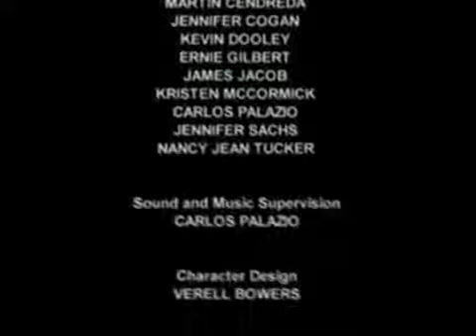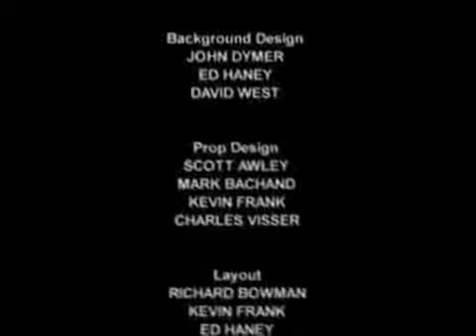Closing To Looney Tunes Really Check 2003 VHS